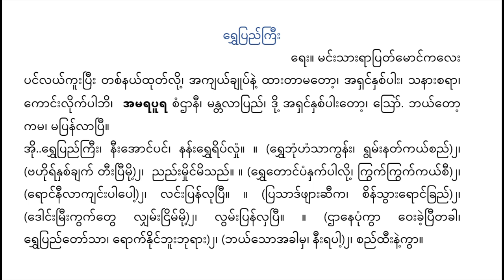မင်းသား ရာပြတ် မောင်ကလေး ရေး ရွှေပြည်ကြီး ရီရီသန့် စောင်း တယော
rvhepraññʻkrīʺ
reʺ. maṅʻʺsāʺrāpratʻmoṅʻkaleʺ
paṅʻlayʻkūʺprīʺ tacʻnayʻthutʻluiʹ, ’akyayʻkhyupʻnaiʹ thāʺtāmatoʹ, ’arhaṅʻnhacʻpāʺ, sanāʺcarā, koṅʻʺluikʻpābhi,  ’amarapūra caṃṭhānī, mantalāpraññʻ, duiʹ ’arhaṅʻnhacʻpāʺtoʹ, oʻ. bhayʻtoʹ kama, mapranʻlāprī.
’ui..rvhepraññʻkrīʺ, nīʺ’oṅʻpaṅʻ, nanʻʺrvheripʻlhuṃ. . (rvhebhuṃhaṃsākvanʻʺ, rvamʻʺnatʻkayʻcaññʻ)2, (bahuirʻnhacʻkhyakʻ tīʺprīmuiʹ)2,  ññaññʻʺmhuiṅʻmisaññʻ. . (rvhetoṅʻpaṃnhakʻpāluiʹ, krvakʻkrvakʻkayʻcī)2, (roṅʻnīlākyaṅʻʺpāpoʹ)2, laṅʻʺpranʻluprī. . (prasādʻphyāʺchīka, cinʻsvāʺroṅʻkhraññʻ)2, (doṅʻʺmrīʺkvakʻtve lyhamʻʺṅrimʻmuiʹ)2, lvamʻʺpranʻlhaprī. . (ṭhānepuṃkvā veʺkhaiʹprītakhā, rvhepraññʻtoʻsā, rokʻnuiṅʻbhūʺbhurāʺ)2, (bhayʻso’akhāmha, nīʺrapāʹ)2, caññʻthīʺnaiʹkvā.

ရွှေပြည်ကြီး
ရေး။ မင်းသားရာပြတ်မောင်ကလေး

ပင်လယ်ကူးပြီး တစ်နယ်ထုတ်လို့၊ အကျယ်ချုပ်နဲ့ ထားတာမတော့၊ အရှင်နှစ်ပါး၊ သနားစရာ၊ ကောင်းလိုက်ပါဘိ၊  အမရပူရ စံဌာနီ၊ မန္တလာပြည်၊ ဒို့ အရှင်နှစ်ပါးတော့၊ ဪ. ဘယ်တော့ ကမ၊ မပြန်လာပြီ။
အို..ရွှေပြည်ကြီး၊ နီးအောင်ပင်၊ နန်းရွှေရိပ်လှုံ။ ။ (ရွှေဘုံဟံသာကွန်း၊ ရွမ်းနတ်ကယ်စည်)၂၊ (ဗဟိုရ်နှစ်ချက် တီးပြီမို့)၂၊  ညည်းမှိုင်မိသည်။ ။ (ရွှေတောင်ပံနှက်ပါလို့၊ ကြွက်ကြွက်ကယ်စီ)၂၊ (ရောင်နီလာကျင်းပါပေါ့)၂၊ လင်းပြန်လုပြီ။ ။ (ပြသာဒ်ဖျားဆီက၊ စိန်သွားရောင်ခြည်)၂၊ (ဒေါင်းမြီးကွက်တွေ လျှမ်းငြိမ်မို့)၂၊ လွမ်းပြန်လှပြီ။ ။ (ဌာနေပုံကွာ ဝေးခဲ့ပြီတခါ၊ ရွှေပြည်တော်သာ၊ ရောက်နိုင်ဘူးဘုရား)၂၊ (ဘယ်သောအခါမှ၊ နီးရပါ့)၂၊ စည်ထီးနဲ့ကွာ။